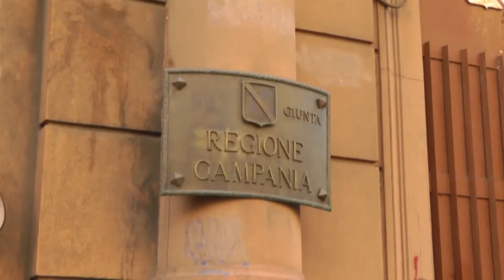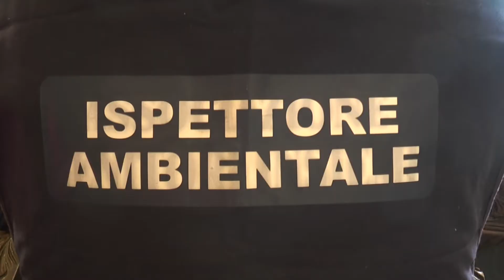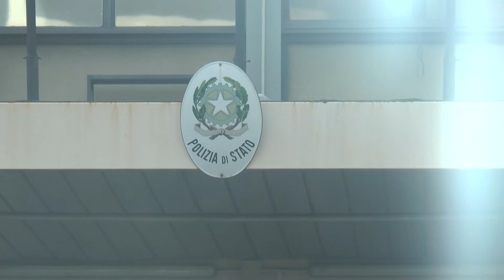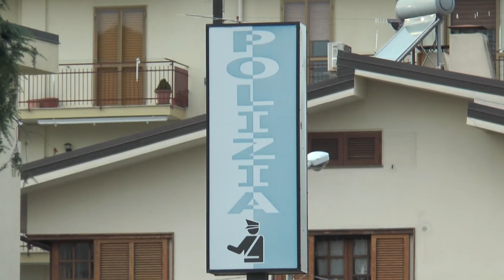tg 2 settembre 2019 h16